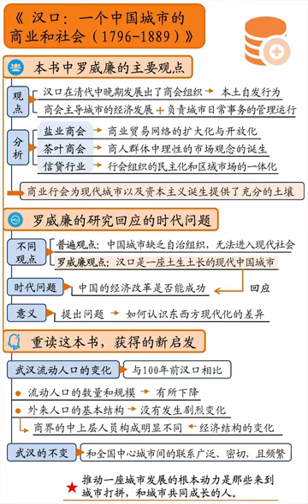《汉口》| 一个中国城市的商业和社会1796-1895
《汉口：一个中国城市的商业和社会（1796—1889）》以坚实的资料和严密的论证，对中国城市与资本主义发展进行了研究，再现了汉口这座典型的中国近代城市的发展史；同时作者证明了马克斯?韦伯所谓“中国没有形成一个成熟的城市共同体”的论断是对中国社会发展的一个极大误解。作者两部研究中国城市汉口的著作，是海内外史学界研究中国新城市史和社会史的代表作，在中国史研究领域，可说是不朽的作品。